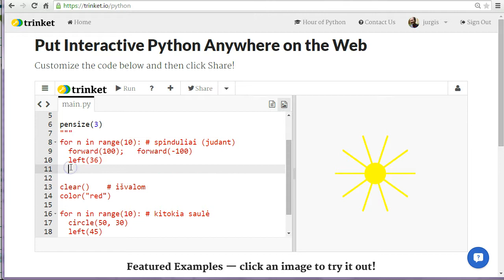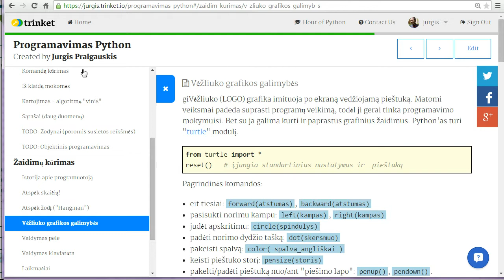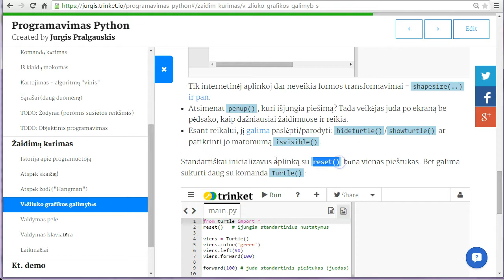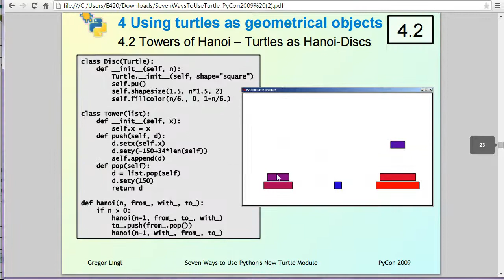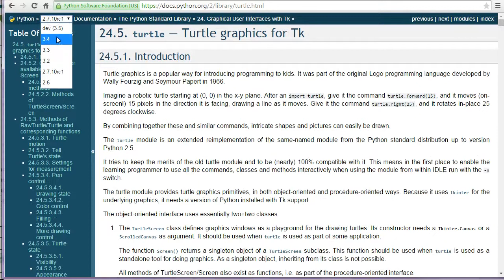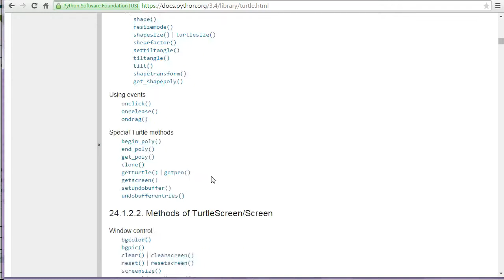Python vėžliuko grafika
Python turtle piešimo pagrindai (Trinket.io)